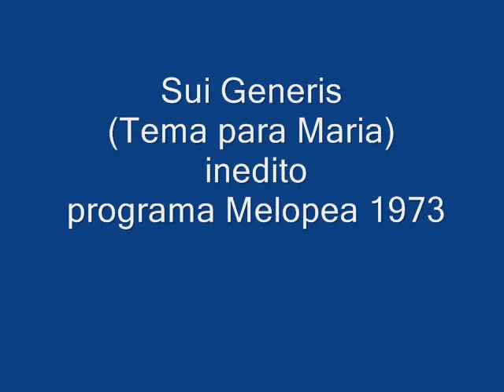Sui Generis Inedito Tema para Maria programa Melopea 1973wmv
Tema inedito de Sui Generis.. que Charly García compuso para su mujer Maria Rosa Yorio en 1973.

Audios extraídos de Aguante la cofradía blog..